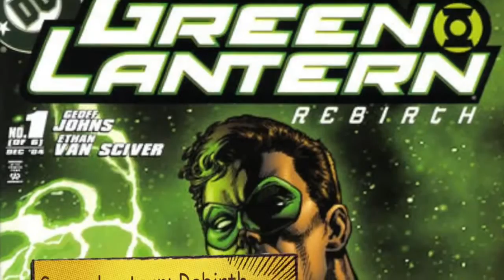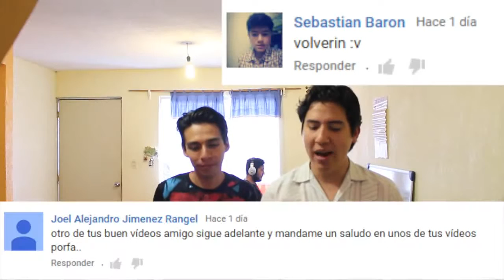WHAT A DEVIL IS PARALLAX THE PERDITION OF THE GREEN LANTERNS COMPLETE